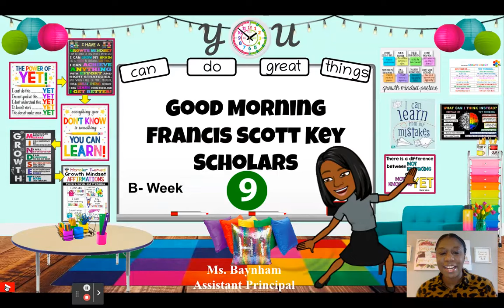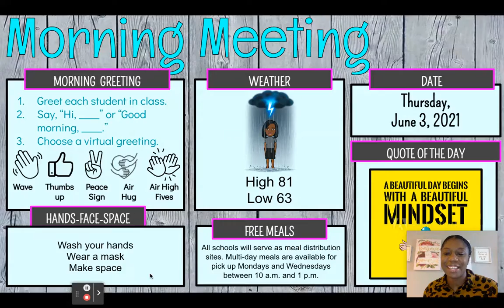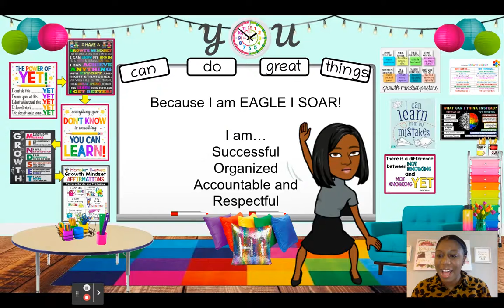Thursday, June 3rd- Morning Announcement